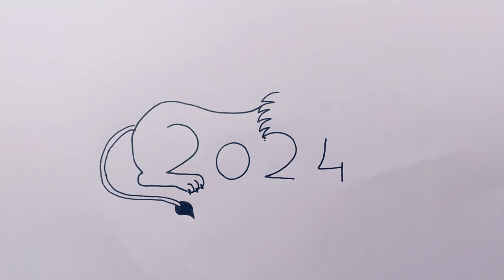Lion Drawing From 2024 | How to Draw a Lion Easy Step by Step | Lion King Drawing Tutorial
Lion Drawing From 2024 | How to Draw a Lion Easy Step by Step | Lion King Drawing Tutorial For kids children or beginners. @qwearts @MPDrawingTutorial @artforkidshub

Learn lion drawing lion drawing easy for kids lion drawing face lion drawing realistic lion drawing video lion drawing sketch lion drawing art lion drawing easy and colour lion drawing full body lion drawing watercolor step by step.

Simple Lion Drawing | How to Draw Lion Baby Easy Step by step | Lion Drawing Lesson For Beginners

Hi Guys 😊
how to draw a lion face
how to draw a lion step by step
how to draw a lion easily
how to draw a lionel messi
how to draw a lion tattoo
how to draw a lion cub
how to draw a lion and colour it
how to draw a lion sketch
how to draw a lion realistic
draw a lion easy
draw a lion face
draw a lion picture
draw a lion with pencil
draw a lion very easy
draw a lion colour
draw a lion step by step
draw a lion and tiger
draw a lion easily
draw a lion simple
draw a lion face easy
how to draw a lion sitting
easy lion drawing
easy lion drawing for kids
simple lion drawing step by step
simple lion drawing easy
simple lion drawing face
simple lion drawing video
simple lion drawing with colour
easy lion drawing
easy lion drawing step by step
art simple lion drawing
easy lion drawing with colour
easy lion drawing face
simple lion sketch
easy lion drawing small
easy lion drawing colour
easy lion drawing for beginners
easy lion drawing with numbers
easy lion drawing video
easy lion drawing in tamil
easy lion drawing with dots
easy lion drawing picture
easy lion drawing only face
animal drawings step by step
animal drawing colour
animal drawing sketch
animal drawing art simple
Drawing
lion drawing
lion sketch
lion drawing easy
lion face drawing
how to draw a lion for kids
simple lion drawing
how to draw a lion easy
animal drawing easy with colour
animal drawing game
animal drawing cat
animal drawing picture
draw a Chameleon eye sharp enough to kill
draw a cat and dog

About This Channel 'HN Drawing Academy':
YouTube/drawings presents HN Drawing / How to Draw is a drawing tutorial channel. We upload How to draw step by step easy drawing videos. All types of Art and Drawing videos for kids are available here.
English (USA-American & European Union): Learn easily how to draw Easy. Online Drawing Art class. Spain: Aprende fácilmente cómo dibujar Fácil. Clase de dibujo en línea. Turkish: Kolay çizmeyi kolayca öğrenin. Çevrimiçi Çizim Sanatı

Sinifi. .تعلم بسهولة كيفية رسم سهل. الطبقة الرسم على الانترنت
:Arab taealam bshwlt kayfiat rusim suhla, altabiqat alrasm ealaat alaintarnat.
France: Apprenez facilement à dessiner facile. Cours de dessin en ligne..Italy: Impara facilmente come disegnare Facile. Classe di arte di disegno online.
art Latin: Securus discere facile duci. Tractus Online Ars genus.